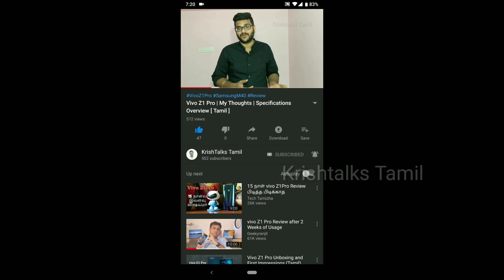Flipkart Big Shopping Days Deals [Tamil]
Flipkart is having BigShoppingDays sale between 15th July and 18th July.

It offers various Deals, Exchange Offers and Bank Offers during the sale.

I have shared few note worthy deals during the sale.